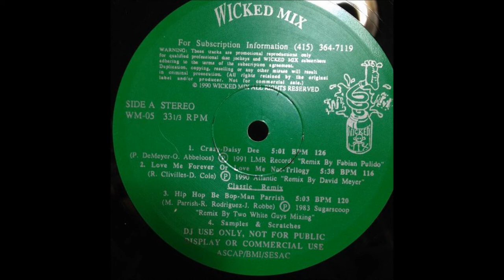Daisy Dee – Crazy (Wicked Mix 5) 1991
Various ‎– Wicked Mix 05
Label:
Wicked Mix ‎– WM-05
Format:
Vinyl, 12", Compilation, Promo, 33 ⅓ RPM
Country:
US
Released:
1991
Genre:
Electronic, Hip Hop
Style:
House, Electro, Euro House, Pop Rap